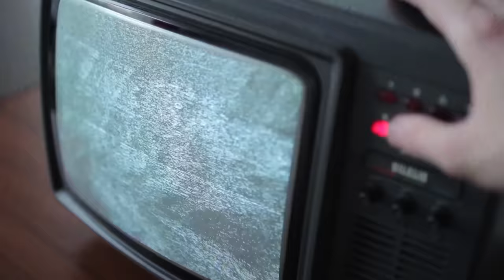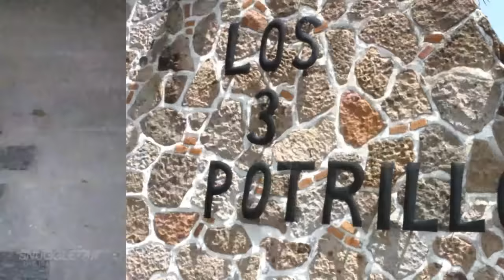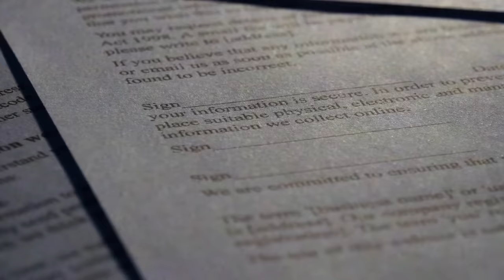PEDRO FERNANDEZ Y SU ELOGIABLE HISTORIA DE SUPERACIÓN | DOCUMENTAL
El apellido Fernández es uno de los más importantes en la historia de la música tradicional mexicana. Vicente y Alejandro, padre e hijo, son de los más destacables. Pedro Fernández es otro de los más reconocidos, pero, contrario a lo que muchos creen, no comparte lazos familiares con ellos. Es más, ni siquiera lleva el apellido original.

0:00 Inicio
0:47 ¿Quién es Pedro Fernández?
1:49 ¿Cuándo nació Pedro Fernández?
1:53 ¿Por qué se puso Pedro Fernández?
2:13 ¿Cómo fue la infancia de Pedro Fernández?
2:44 ¿Quién fue el primer manager de Pedro Fernández?
3:08 ¿El canto de Pedro Fernández hizo llorar a Vicente Fernández?
3:49 ¿Vicente Fernandez impulsó la carrera de Pedro Fernández?
4:27 ¿Qué anécdota tiene la canción "La niña de la mochila azul"?
5:24 ¿Pedro Fernández es actor?
5:41 ¿María Rebecca estuvo con Pedro Fernández?
7:00 ¿Pedro Fernández tuvo un romance con Lucero?
7:35 Pedro Fernández: de adolescente a joven
9:02 ¿Cómo se conocen Pedro Fernández y Rebeca Garza?
10:22 ¿Cuándo se casaron Pedro Fernández y Rebeca Garza?
10:41 ¿En qué telenovelas ha participado Pedro Fernández?
11:25 ¿Pedro Fernández pensó en retirarse?
12:33 "Mi forma de sentir" de Pedro Fernández
14:20 "Aventurero" de Pedro Fernández
14:56 ¿A qué figuras famosas ha cantado Pedro Fernández?
16:09 "Yo no fui" de Pedro Fernández
17:38 "Amarte a la antigua" de Pedro Fernández
18:53 ¿Pedro Fernández no invitó a su hermano a su boda?
19:53 ¿Por qué salió Pedro Fernández de la telenovela "Hasta el fin del mundo"?
20:32 "Hasta el fin del mundo" de Pedro Fernández
21:55 "Arránquense muchachos" de Pedro Fernández
22:48 ¿Pedro Fernández lanza un álbum en homenaje a Leo Dan?